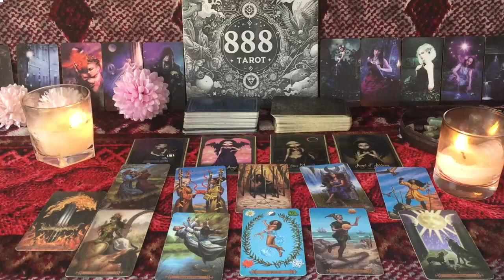CAPRICORN THEY'VE REALLY LOST YOU AND NOW THEY KNOW IT! CAPRICORN TAROT LOVE READING